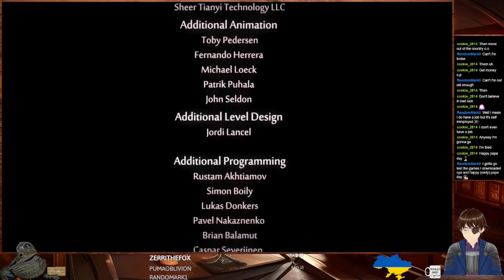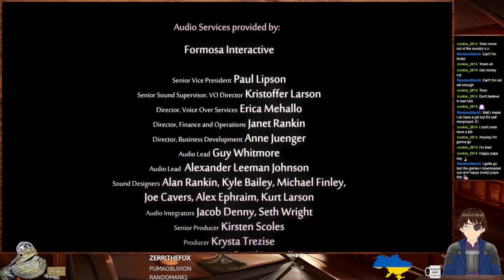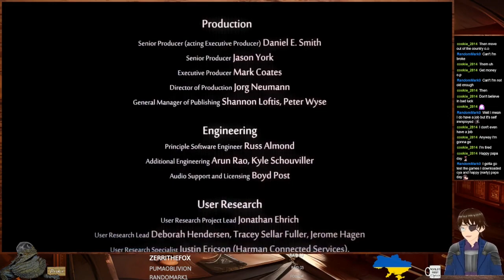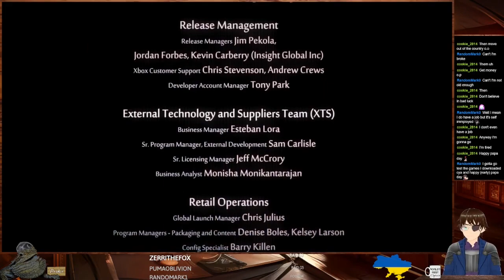Ori and the Will of the Wisps #5